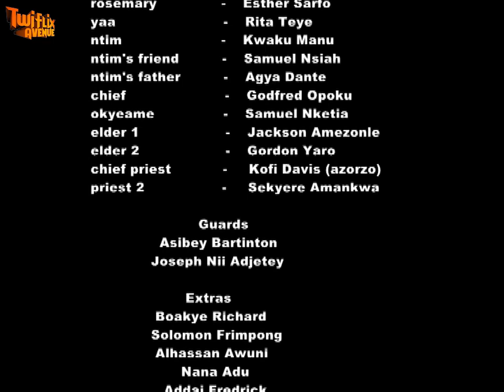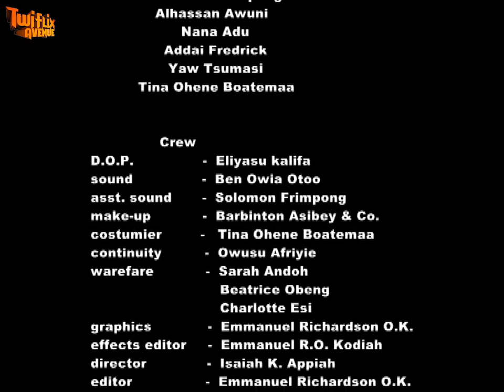SUSU BONE - KUMAWOOD GHANA TWI MOVIE - GHANAIAN MOVIES